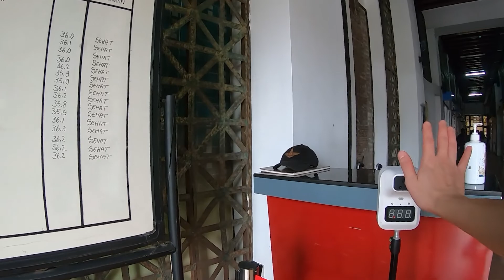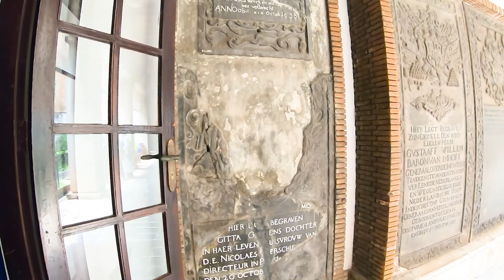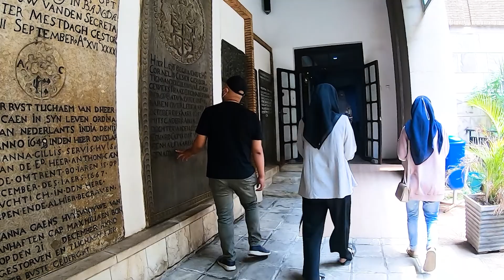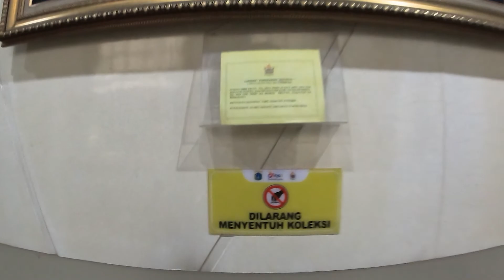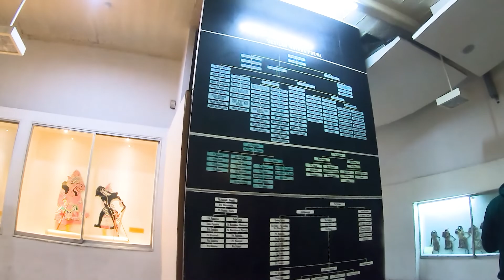inimyshot Museum | POV Museum Tour Eps 1 | Exploring Museum Wayang | Kota Tua, West Jakarta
Exploring Museum Wayang in Kota Tua, Jakarta

(っ◕‿◕)っ

🍀 If you want to see any specific place in Indonesia